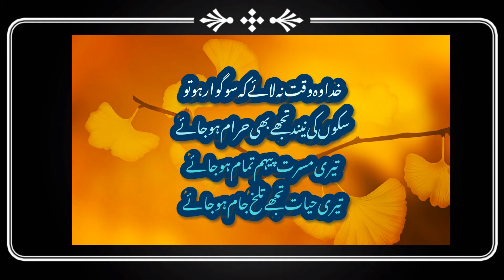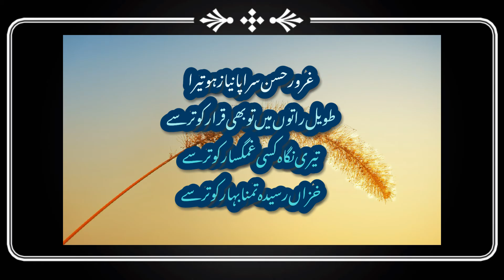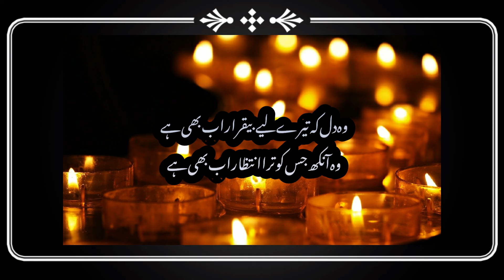Classic urdu poetry | خدا وہ وقت نہ لائے | faiz Ahmad faiz | rafay Ashraf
In this channel you will find best urdu hindi and punjabi poetry in the form of nazm ghazal and 2 line poetry 4 line poetry Sufi kalam and many more.
Classic urdu poetry,
Classic hindi poetry,
Best poetry of famous poets,
Faiz Ahmad faiz,
Ahmad faraz,
Ahmad nadeem qasmi,
John elia,
Ghamgeen Shayari,
Heart broken poetry,
Love poetry,
Sad poetry,
Sagar Siddiqui,
Allama Iqbal,
Mir Taqi mir,
Sahar ludhyanvi,
Mirza Galib,
Sadat hassan manto,
Meer dard,
Meer anees,
Parveen shakir,

خدا وہ وقت نہ لائے۔۔۔ ۔۔۔

خدا وہ وقت نہ لائے کہ سوگوار ہو تو

سکوں کی نیند تجھے بھی حرام ہو جائے
تری مسرتِ پیہم تمام ہو جائے
تری حیات تجھے تلخ جام ہو جائے

غموں سے آئینۂ دل گداز ہو تیرا

ہجومِ یاس سے بیتاب ہو کے رہ جائے
وفورِ درد سے سیماب ہو کے رہ جائے
تراشباب فقط خواب ہو کے رہ جائے

غرورِ حسن سراپا نیاز ہو تیرا

طویل راتوں میں تو بھی قرار کو ترسے
تری نگاہ کسی غمگسار کو ترسے
خزاں رسیدہ تمنا بہار کو ترسے

کوئی جبیں نہ ترے سنگِ آستاں پہ جھکے

کہ جنس عجزو عقیدت سے تجھ کو شاد کرے
فریبِ وعدۂ فردا پہ اعتماد کرے
خدا وہ وقت نہ لائے کہ تجھ کو یاد آئے

وہ دل کہ تیرے لیے بیقرار اب بھی ہے
وہ آنکھ جس کو ترا انتظار اب بھی ہے